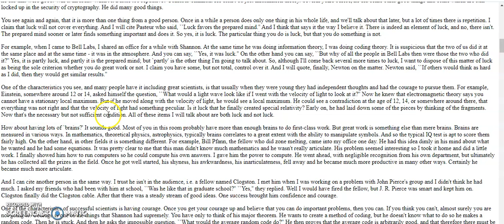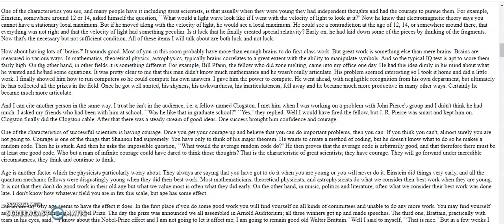You and Your research : Part -3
Continuation from Part-2